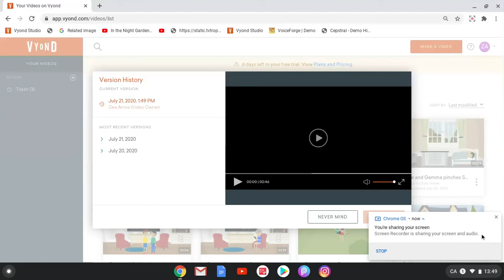Caillou pushes Cody/Cody pushes him back/Both grounded